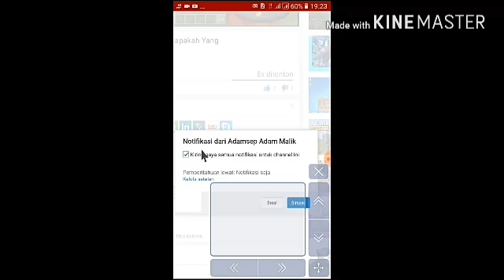Cara Membuat Tempat Sampah Minecraft Tutorial Indonesia (3)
Halo Semuanya Nama Gw Adam Dan Sekarang Saya Akan Membuat Sebuah Video Semoga Teman Teman Bisa Terhibur Setelah Menonton Video ini

---Credits---
Intro Made By:Me (Adam)
Backsound:Bermacam Macam
Outro:Coming Soon (Belum Pakai Outro)